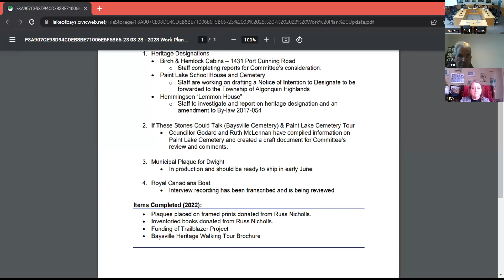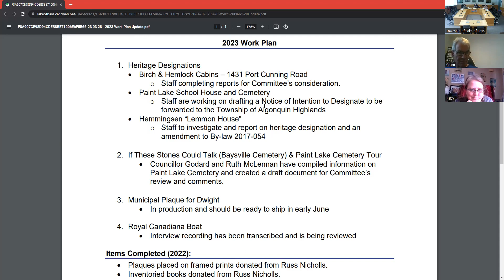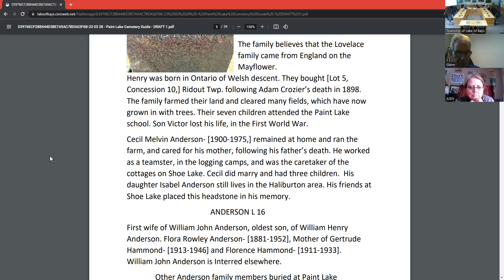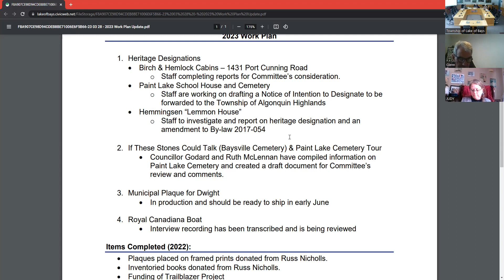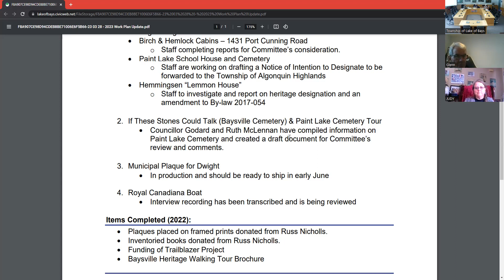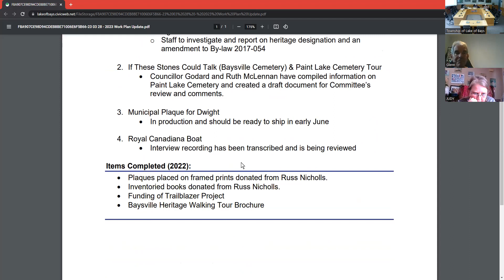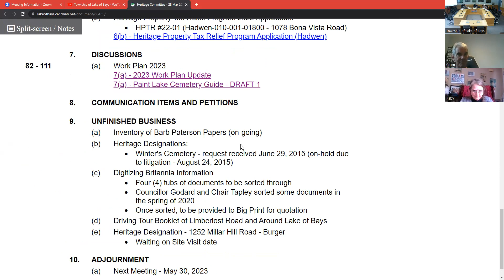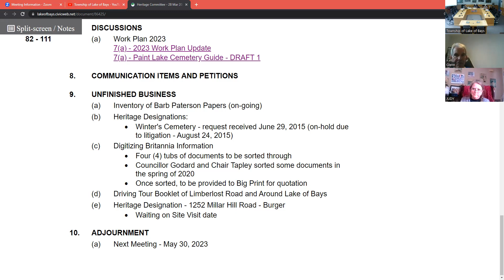March 28, 2023 - Heritage Advisory Committee